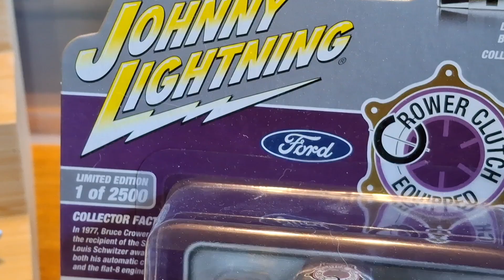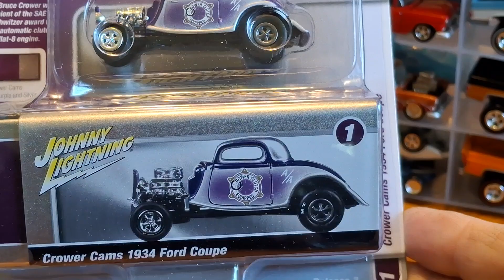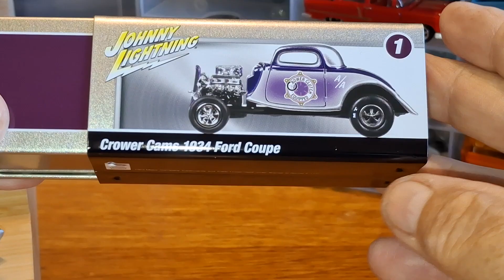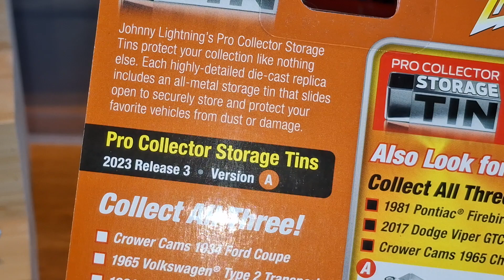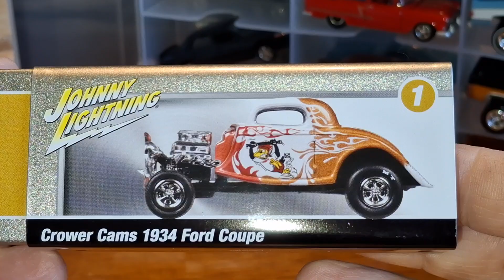opening Johnny Lightning Collector Tins!, '34 FORDS!